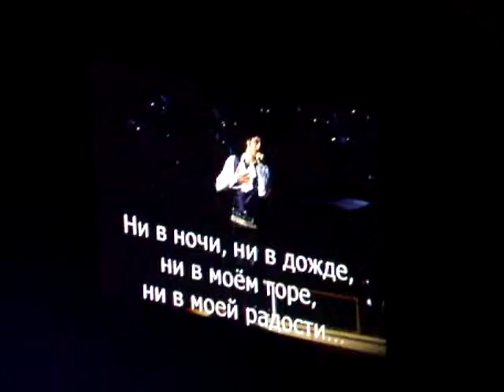[Kiev|16.10.2013] Mikele Loconte - Je Dors Sur Des Roses